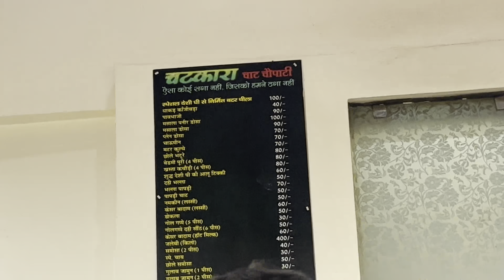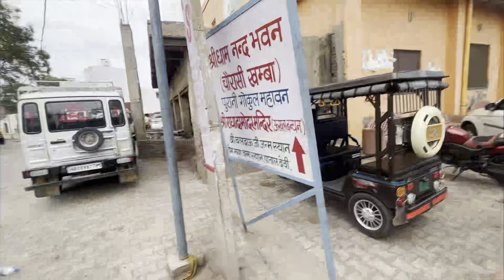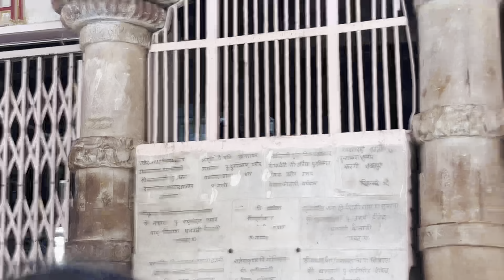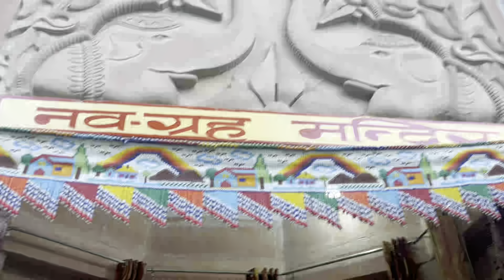Banke bihari darshan / krishan janam bhoomi / gokul darshan❤️🙏